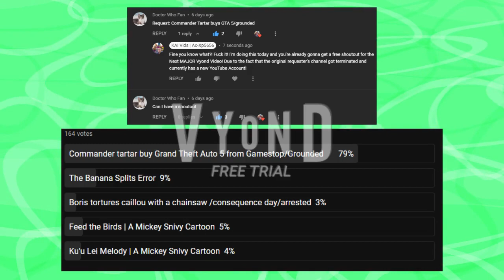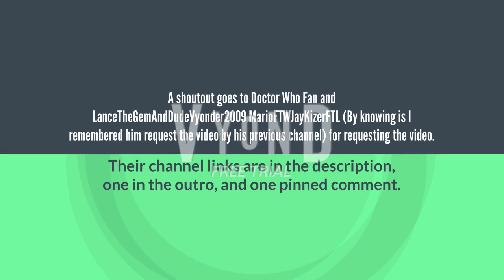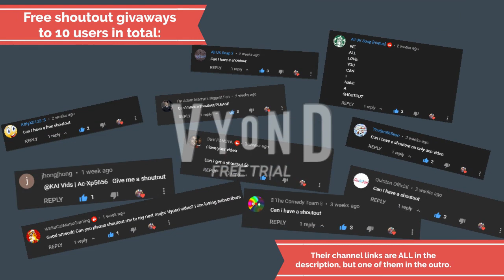Commander TarTar Steals his Father's Credit Card secretly, buys PS4 GTA 5, and Gets Grounded | Vyond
This grounded video is about on how Commander TarTar buys GTA 5 without his parents' permission by stealing the credit card and inserting the fake one, and then gets into trouble!

A shoutout goes to Doctor Who Fan and LanceTheGemAndDudeVyonder2009 MarioFTWJayKizerFTL (His older channel I remembered) for requesting me this video:

Cast (Only TTS Voices, Speaking Characters, and Main Focus)
Commander TarTar voice Adult Male #5, American English (TruVoice)
TarTar's Dad voice Microsoft Mike in Hall
TarTar's Mom voice Microsoft Mark (for Telephone)
Best Buy Worker voice Simon
Jewelery Store worker voice Kimberly

Finish Date: 10/14/2021 (Late Night)

Premiered Date: 10/15/2021 (After ATP in Pacific Standard Time)

Created wth GoAnimate/Vyond